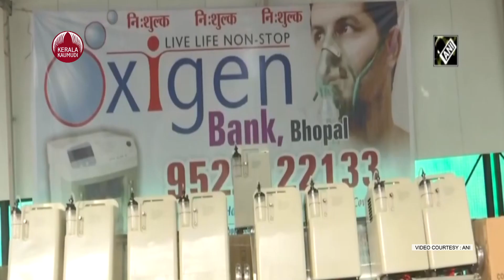Pulse oximeters go out of stock in Kerala amid surge in COVID-19 cases | Keralakaumudi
കോവിഡ് രണ്ടാംതരംഗത്തിന് തീക്ഷ്ണതയും വ്യാപനശേഷിയും കൂടുതലാണെന്ന് ബോധ്യപ്പെട്ടതോടെ 'ശ്വാസംമുട്ടുന്ന' രോഗികളുടെ എണ്ണവും ഏറുന്നു. ഇതോടെ, ഇതിന് പരിഹാരമുണ്ടാക്കാനുപയോഗിക്കുന്ന മെഡിക്കല്‍ ഉപകരണങ്ങള്‍ക്ക് ക്ഷാമവും, വിലയും കുത്തനെ കൂടി. ശരീരത്തിലെ ഓക്സിജന്‍ അളവ് പരിശോധിക്കാനുള്ള പള്‍സ് ഓക്സി മീറ്റര്‍, അത്യാവശ്യഘട്ടത്തില്‍ ഓക്സിജന്‍ നല്‍കാനുപയോഗിക്കുന്ന ഓക്സിജന്‍ കോണ്‍സന്‍ട്രേറ്റര്‍ തുടങ്ങിയ ഉപകരണങ്ങള്‍ക്കാണ് ക്ഷാമവും വിലയും കൂടിയത്. 450 രൂപയും നികുതിയുമായിരുന്നു കോവിഡിന്റെ തുടക്കത്തില്‍ പള്‍സ് ഓക്സി മീറ്ററിനുണ്ടായിരുന്നത്. ഇതിനിപ്പോള്‍ 2000 രൂപയോളമായി. 30,000 രൂപ വിലയുള്ള ഓക്സിജന്‍ കോണ്‍സന്‍ട്രേറ്ററിന് ഇപ്പോള്‍ 60,000ന് മുകളിലാണ് വില. അതും കിട്ടാനില്ല. ഉപകരണങ്ങള്‍ക്ക് ആളുകള്‍ മുന്‍കൂര്‍ പണം നല്‍കി കാത്തിരിക്കുന്ന സ്ഥിതിയാണെന്ന് മെഡിക്കല്‍ ഉപകരണ വിതരണ കമ്പനിയായ സിംപ്ലക്സിന്റെ മാനേജിങ് ഡയറക്ടര്‍ മുഹമ്മദ് ഷമീര്‍ പറഞ്ഞു. ചൈനയില്‍നിന്നാണ് ഇത്തരം ഉപകരണങ്ങള്‍ ഏറെയും ഇറക്കുമതിചെയ്യുന്നത്. മഹാരാഷ്ട്ര, ഹരിയാണ സംസ്ഥാനങ്ങളിലാണ് മെഡിക്കല്‍ ഉപകരണങ്ങള്‍ ഇറക്കുമതിചെയ്യുന്ന കമ്പനികളുള്ളത്. ഇവിടങ്ങളില്‍ രോഗവ്യാപനം രൂക്ഷമായതോടെ ഉപകരണങ്ങള്‍ക്ക് ആവശ്യം വര്‍ധിച്ചതാണ് ക്ഷാമത്തിന് കാരണമെന്ന് കെമിക്കല്‍സ് ആന്‍ഡ് ഡ്രഗ്ഗിസ്റ്റ് അസോസിയേഷന്‍ ഭാരവാഹികള്‍ പറഞ്ഞു.
നിലവിലെ സാഹചര്യം മുന്‍നിര്‍ത്തി ഉപകരണങ്ങളെത്തിക്കാന്‍ നടപടിയെടുക്കണമെന്ന് കെമിക്കല്‍സ് ആന്‍ഡ് ഡ്രഗ്ഗിസ്റ്റ് അസോസിയേഷന്‍ ഡീലര്‍മാരോട് ആവശ്യപ്പെട്ടതായി സംസ്ഥാന പ്രസിഡന്റ് എ.എന്‍. മോഹനന്‍ പറഞ്ഞു.